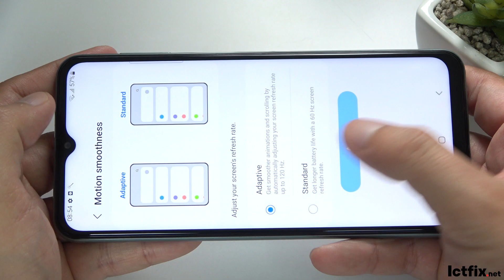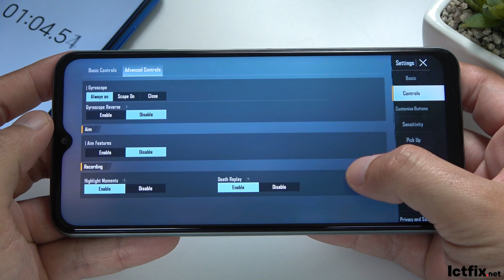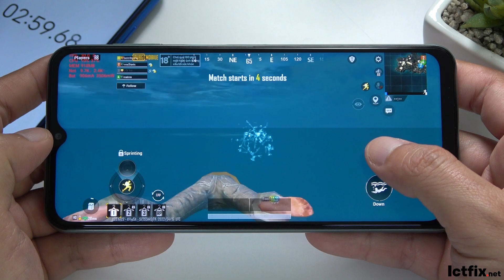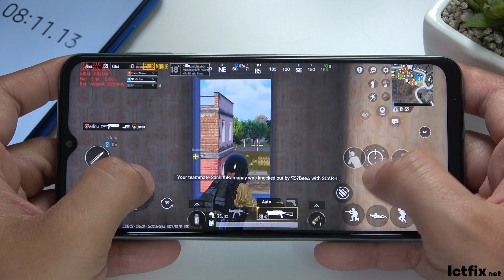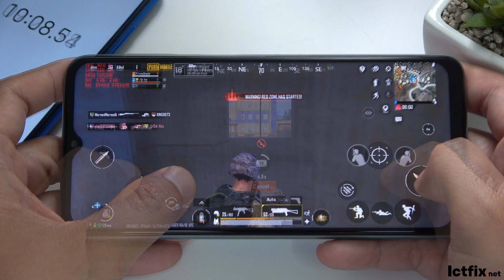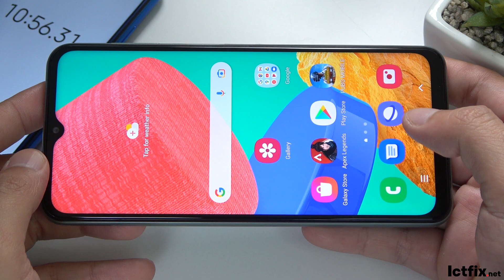Samsung Galaxy M33 PUBG Gaming test | Exynos 1280, 120Hz Display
Samsung M33 Specs
Display: TFT LCD 6.6" Full HD+
OS: Android 12, One UI 4.1
CPU: Exynos 1280 (5 nm)
GPU: Mali-G68
RAM: 6 GB
Storage: 128 GB
Battery: 5000 mAh